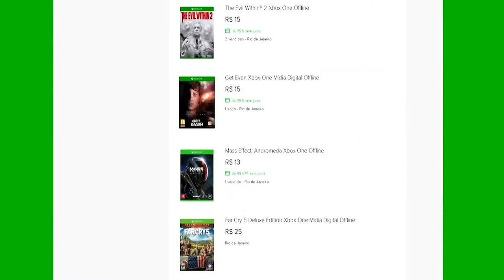🔵 RAINBOW SIX SIEGE - #1 FIZ UMA PARTIDA NO PC QUE ME ASSUSTEI!!!